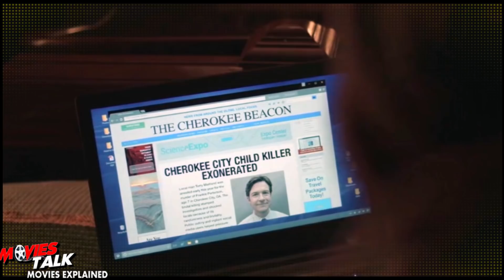THE OUTSIDER : Season 1 - Part 2 Ending Explained In Hindi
Hello friends aaj hum baat karne wale hai the outsider series ke season 1 ki ending explained ke bare me to kya hai woh chlaiye dekhte hai